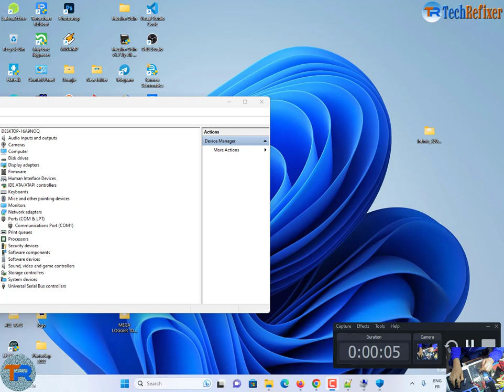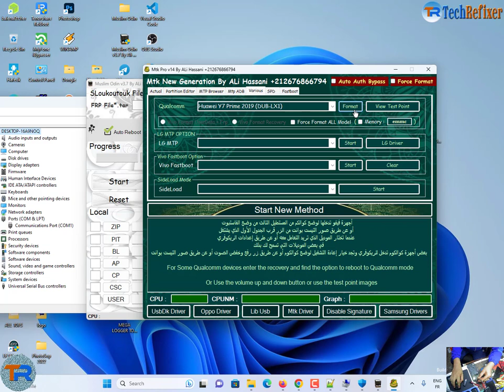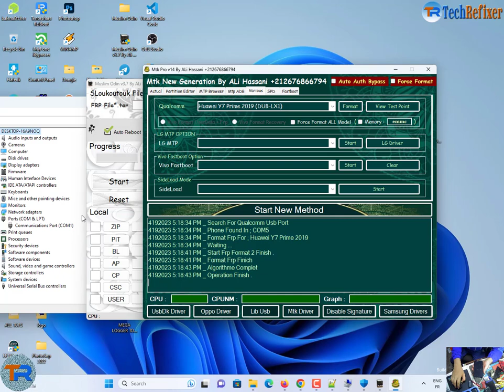By Muslim Odin : Y7 Prime 2019 DUB-Lx1 Frp Reset By test point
Y7 Prime 2019 DUB-Lx1 Frp Reset By test point By Muslim Odin
Vivo 1820 (Y91i,Y91c) Pattern Unlock One Click MRT/ One Click Unlock No Error/FRP bypass Easy